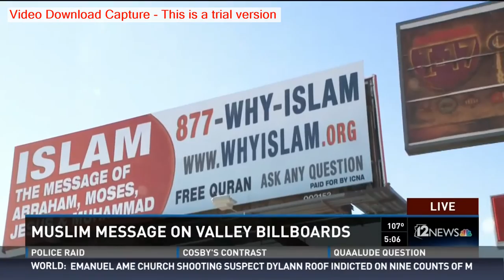ICNA AZ - Muslim message on Valley billboards - 12NEWS com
Billboards on I-17 are a message from Muslims in the community to the public. A message of information and peace.

ICNA AZ